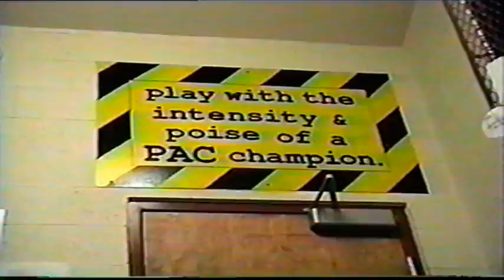2002-03 Grove City College Men's Basketball PAC Championship Team music video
This was a special group of guys that played the game the right way. Enjoy!